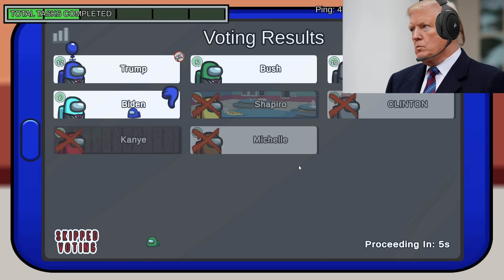US Presidents Play Among Us 4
TODAY, Watch Joe Biden, Donald Trump, Barak Obama, Michelle Obama , Bill Clinton, George Bush, Ben Shapiro, and Ye West play a game of Among Us! We brought back Shapiro, and added another imposter so watch to the end to see even more chaos!
This video contains AI generated voice clips of several real people. These characters do not reflect their real-life counterparts in any way, and personalities are fabricated for the purpose of entertainment.